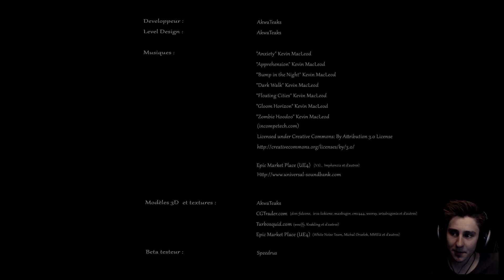Schau nicht weg 👻 PRECIPICE ★ [Let'sPlay/Deutsch/Indie-Horror]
PRECIPICE ★ [Let'sPlay/Deutsch/Indie-Horror]: Von TobiToast auf Deutsch/German kommentiertes Indie Horror Let's Play von Precipice.
➤ Stelle dich der Qual und schreite durch die mit Angst durchzogenen Räume um aus diesem Alptraum zu gelangen.

➤ PSN: TobiToast_LP

KOMMENTIERT, UNZENSIERT UND MIT VIEL HUMOR PRÄSENTIERT!